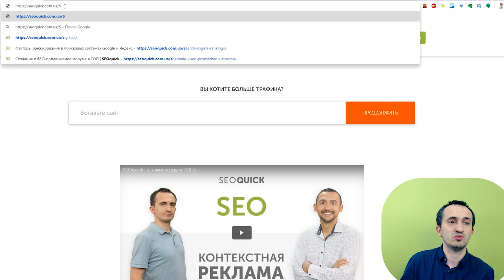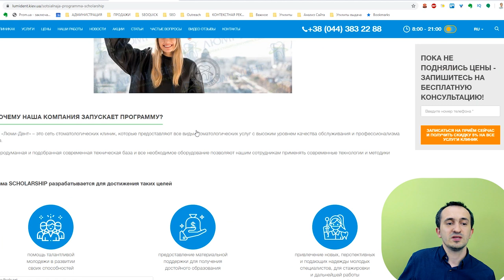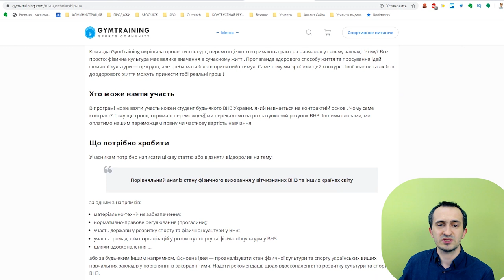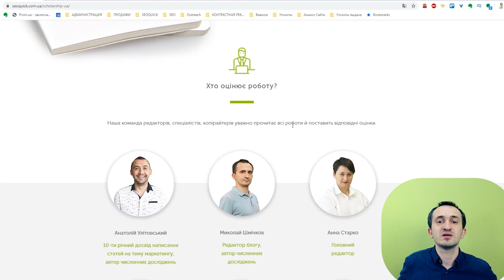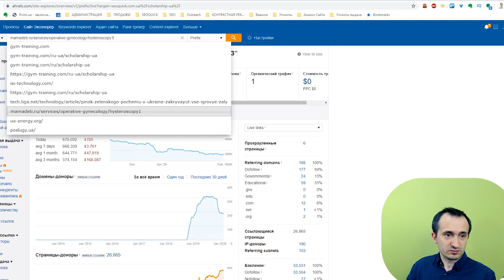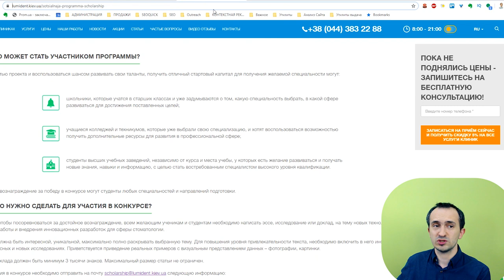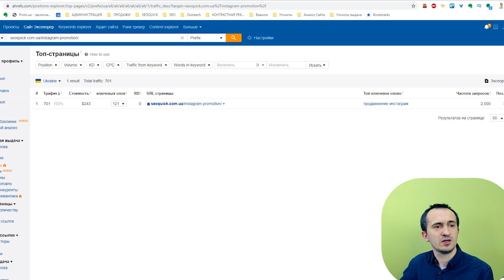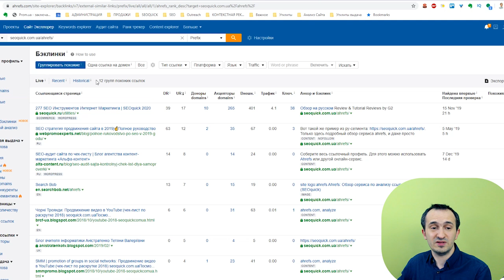Scholarship Стратегия - Что это и как она работает?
Сколаршип (в США - Scholarship) - это конкурс, который проводится на розыгрыш гранта или стипендии от частной компании для молодых и талантливых студентов.
А также это - стратегия по получению GOV и EDU ссылок для вашего бизнеса.

Что же такое Scholarship и как она работает?

Смотрите в ролике Николая Шмичкова ответит на популярные вопросы - как определить эффективность Scholarship, как ее начать и сколько времени нужно на ее реализацию.

Содержание:
0:00 Вступление
0:28 Стратегия Scholarship
7:40 Ответы на часто задаваемые вопросы
15:31 Заключение